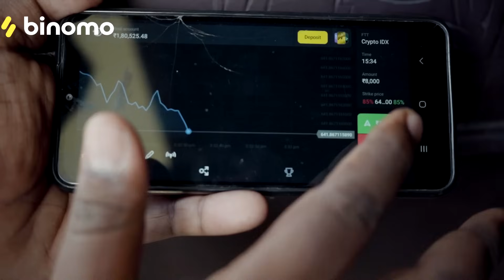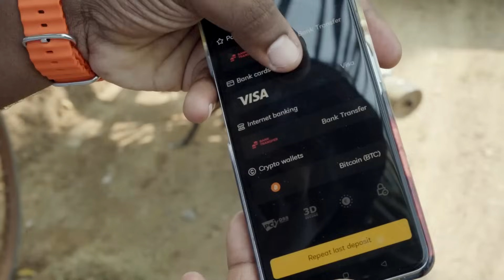Jigar ka Tukda | Latest Comedy | Mohammed Sameer| Warangal hungama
Hyderabadi comedy
Check Out Jigar ka Thukda| Latest Comedy | Mohammed Sameer| Warangal hungama  || Which Is Awesomely! Boughtup On To The Screen - Humour , Amusing , Jokes ,